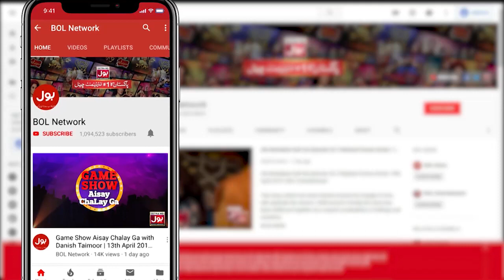Tick Tock Show With Fahim Khan | Tik Tok Show | Link In Description